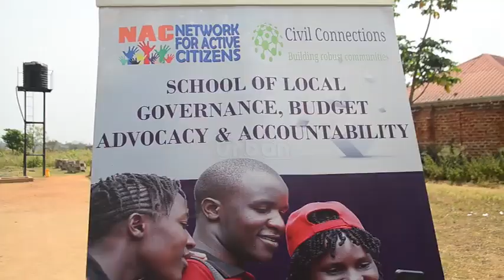PDM officials accused of bias